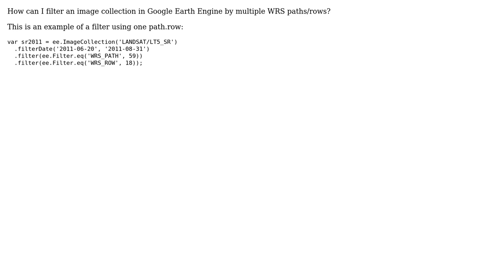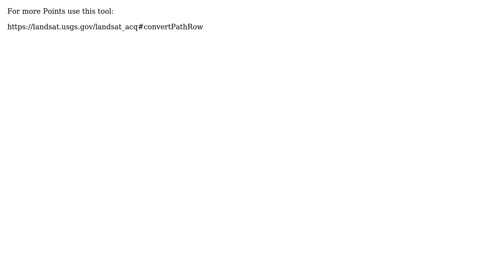GIS: Filter Image Collection by Multiple WRS Path/Rows using Google Earth Engine JavaScript API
With thanks & praise to God, and with thanks to the many people who have made this project possible! | Content (except music & images) licensed under CC BY-SA | Music | Images & others | With thanks to user PolyGeo user Matifou user Dex user Dante and the Stack Exchange Network Trademarks are property of their respective owners. You are responsible for your own actions.